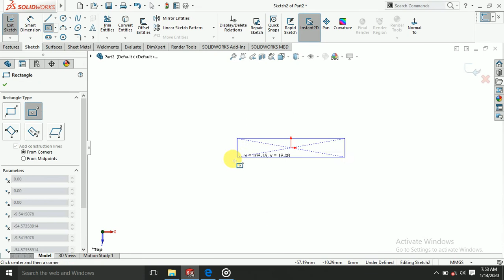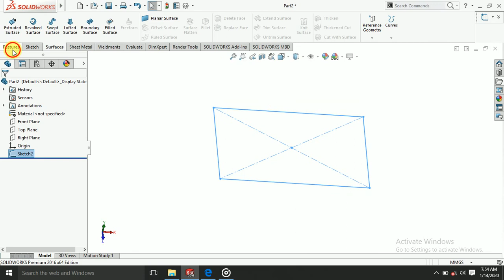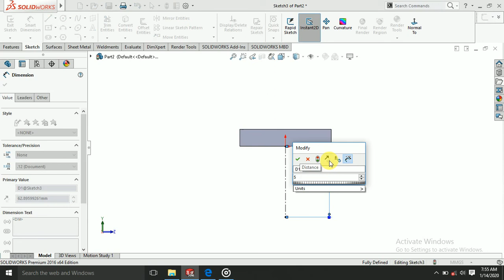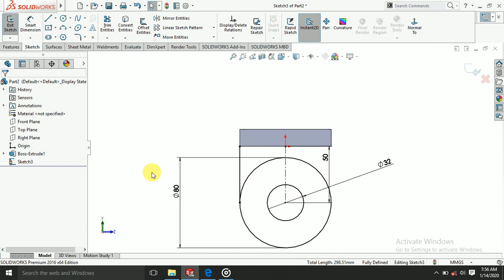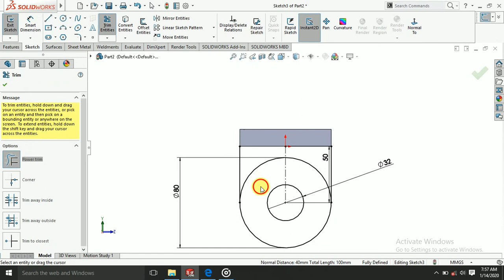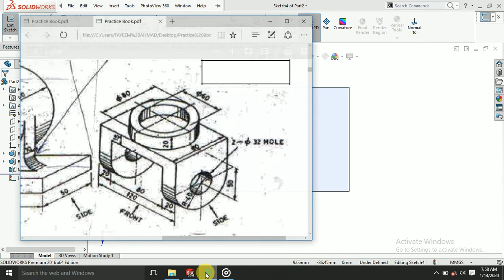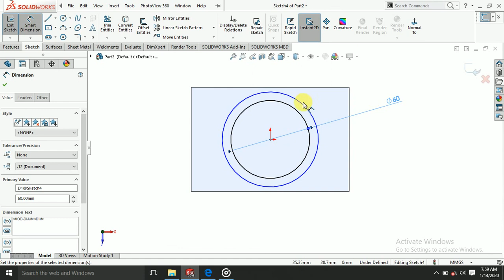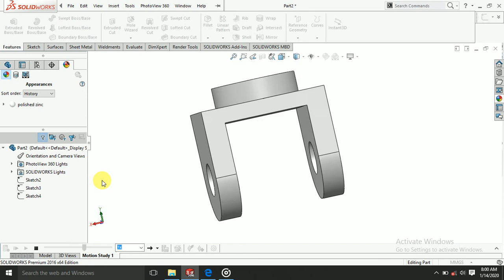Solidworks tutorials| 3D part modelling practice in Solidworks #